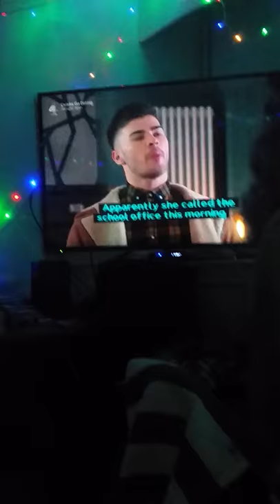Hollyoaks breda killer mcqueen and james nearly killed